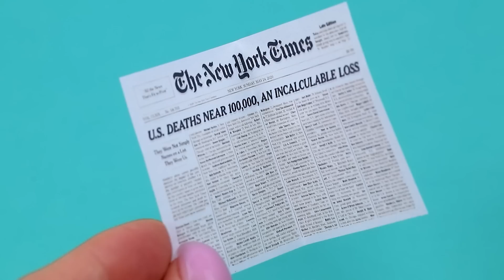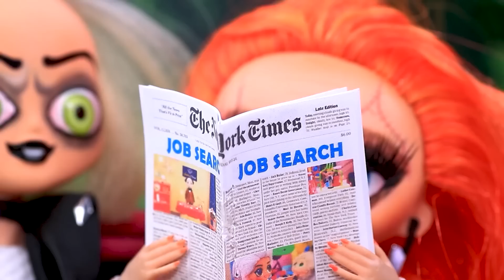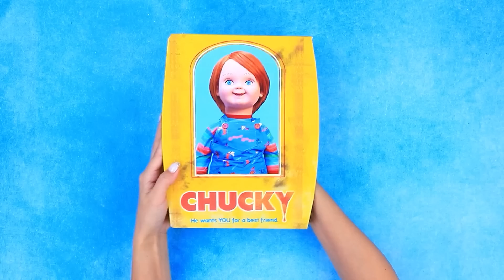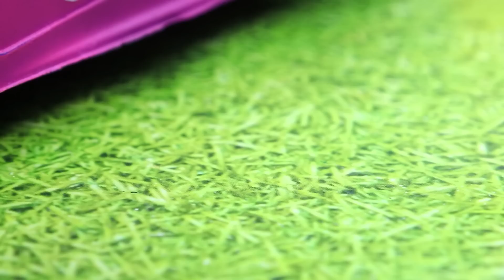Família de Chucky e Tiffany / 30 Ideias LOL OMG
Conheça a nova família de Chucky e Tiffany. Vamos ver juntos como eles vivem e que tipo de pais eles serão!

Suprimentos e ferramentas:
• pistolas de cola quente
• conjunto de tinta acrílica
• tesoura artesanal
• pincéis
• faca utilitária
• pinça
• cartão
• varas de madeira
• papel de espuma
• lápis aquarela
• giz seco
• pestanas falsas
• tecidos
• botões
• facas decorativas
• modelos impressos
• fotos impressas
• tópicos
• fita de cetim
• extensões de cabelo
• tecido atlético
• couro ecológico
• strass
• isopor
• bonecas antigas
• tranças
• peça de plástico
• argila clara
• esmalte transparente
• fios decorativos
• folhas decorativas
• caixas